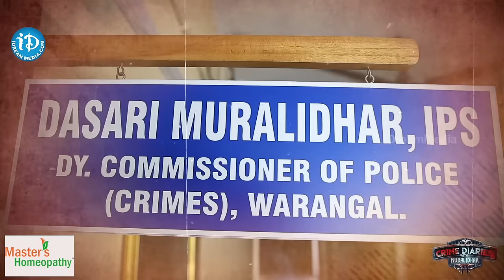DCP Dasari Muralidhar Exclusive Interview | Crime Diaries With Muralidhar | iDream News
DCP Dasari Muralidhar is a police officer in Telangana, India. He holds the rank of Deputy Commissioner of Police There are several mentions of him in the news, including:
In 2016, Narsampet DSP Dasari Muralidhar commented on a case where a revenue assistant died after a brawl with police In 2019, DCP Dasari Muralidhar made a statement that all polling centers were safe in Khammam District, Telangana State.As of January 2023, Muralidhar Dasari is listed as a Superintendent of Police (Non-Cadre). It is unclear from the search results what specific role DCP Dasari Muralidhar currently holds or what his recent activities have been